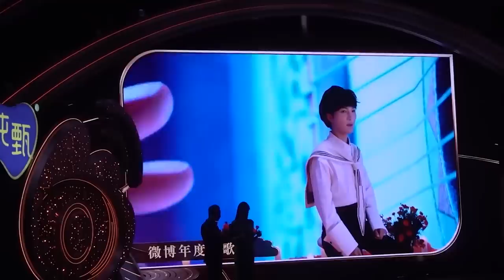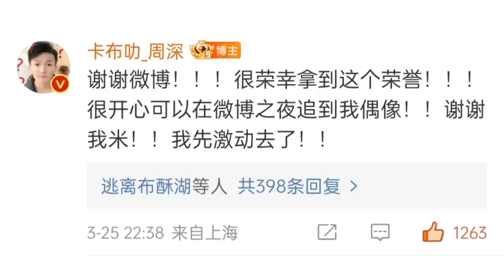【周深】微博之夜上最开心的艺人，开心唱歌 、开心领奖、开心追个星！周深再唱《和光同尘》，狂飙高音酣畅淋漓，天籁之声好听到哭！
【周深】微博之夜上最开心的艺人了，开心唱歌 、开心领奖、开心追个星！周深再唱《和光同尘》，狂飙高音酣畅淋漓，天籁之声好听到哭！